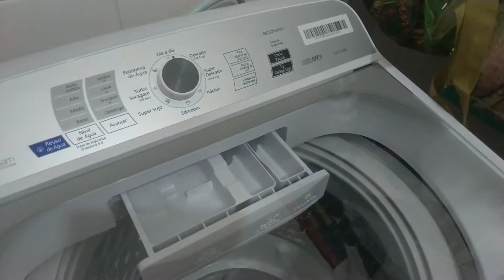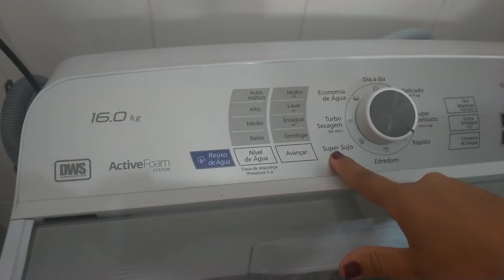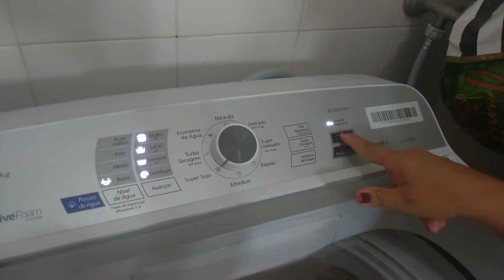Máquina de Lavar Panasonic 16Kg DWS é boa ?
Testamos a lavadora de Roupas Panasonic 16Kg DWS NA-F160B5WB.

A máquina de lavar da Panasonic não tem agitador , ela usa a movimentação da água para realizar as lavagens. O que faz ela ganhar espaço interno.

Essa lavadora tem vários sensores, um deles calcula a quantidade de água necessária de acordo com o peso das roupas e ainda tem como reutilizar a água para reaproveitar a água usada para lavar o quintal, garagem e o que mais quiser.

Máquina De Lavar Panasonic 16kg